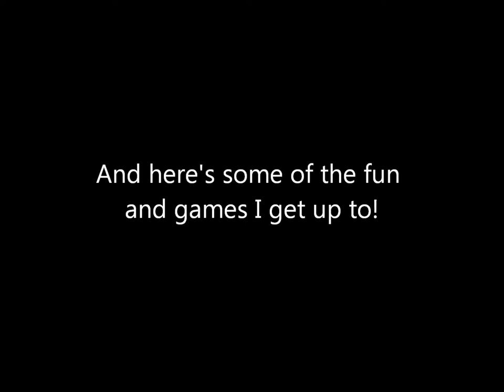Nicky Noodles Mini Show Reel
Here's a little show case I put together of some of the silly stuff I get up to!

I apologize for the poor video editing but not bad for a first attempt :P

Hope you enjoy watching the video as i much as I enjoyed making it!
Thanks
Nicky Noodles!

x Circus Love x